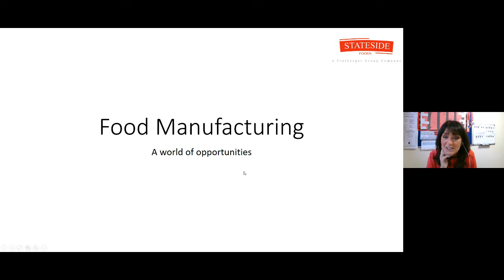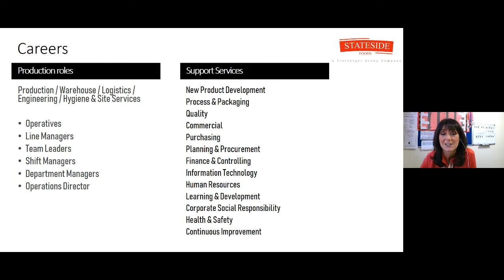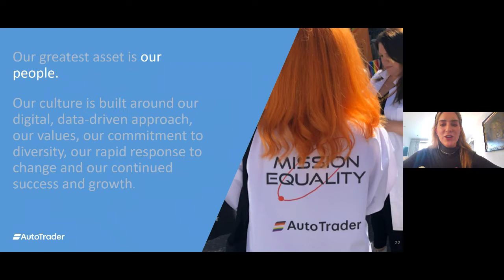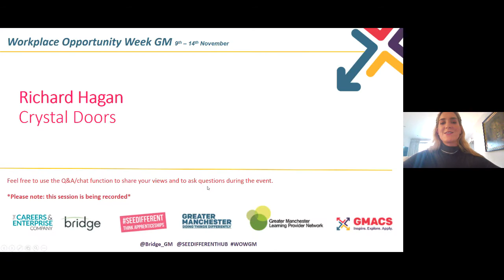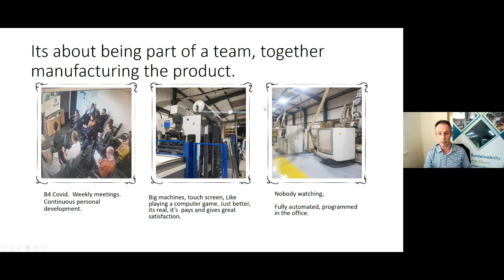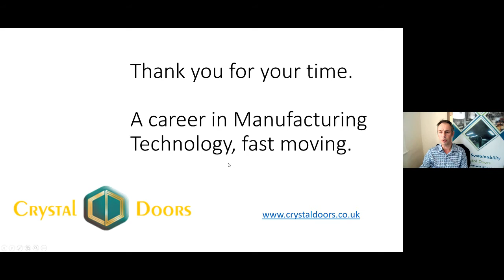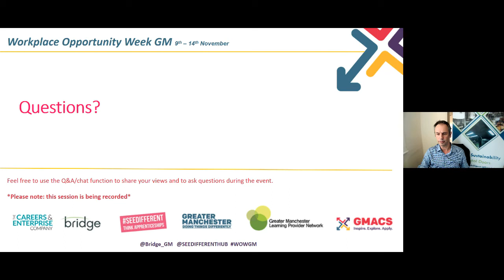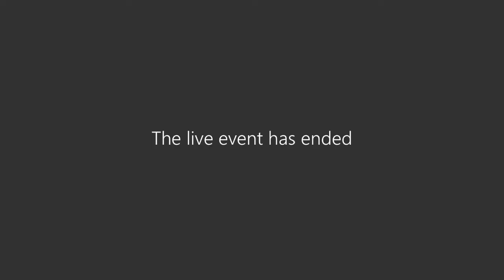Q&A with Autotrader, Crystal doors and Stateside Foods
A selection of GM organisations discuss the current work climate in their sectors.